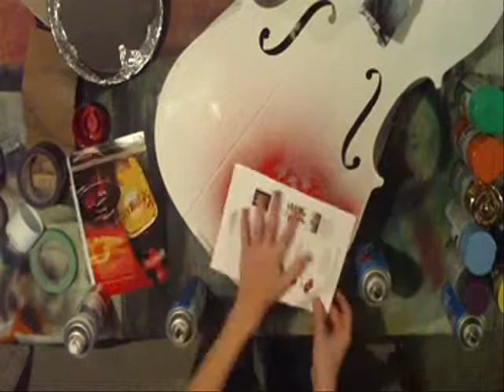CELLO SPACE PAINT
i painted a cello for the local highschool, tell me how it looks